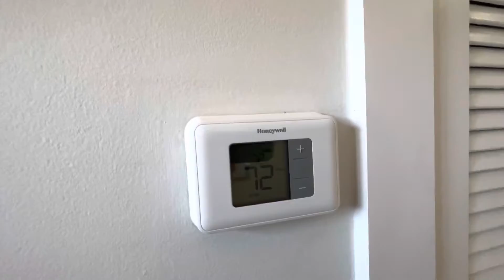Jimmy 11th 3